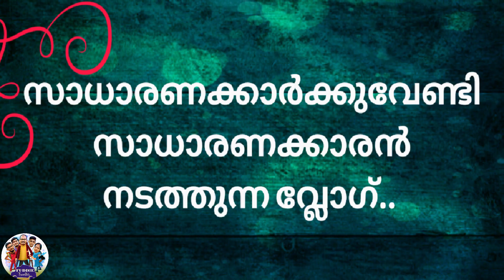Visit to a subscriber's house....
Fuddietraveller by Joshy m r
Vlog -103